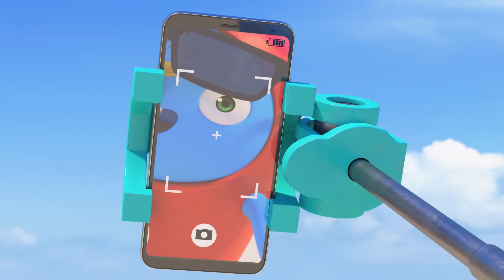How would I feel if I became a zellygo?💫🌈👽 | cartoon for kids best song and animation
It's fun to be with Zellygo no matter what! 💫🤖👽💙❤

🔥🔥 More fun! More attractive! Seely and ZELLYGO Season 3! 🔥🔥